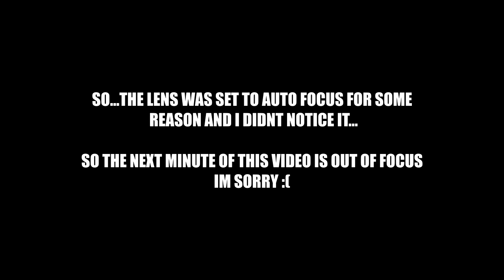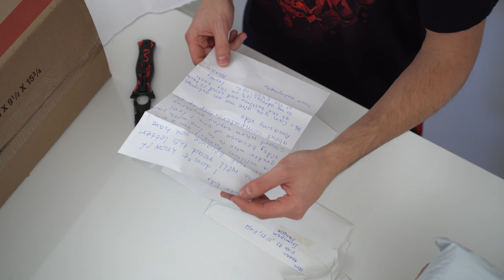What's In The Box - Episode 22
Solving life’s mysteries, one box at a time.
►Send me stuff and I will unbox it in these videos!
United States
♦Watch early, Find deals and Try cool tech for Free